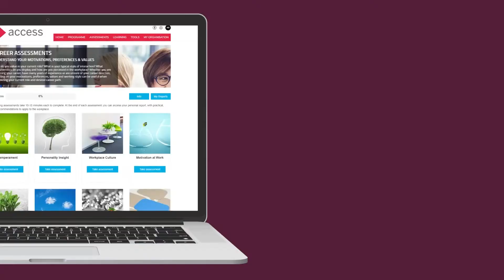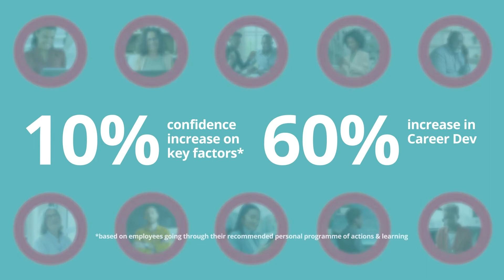Access Employee Development FY23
Empower your organisation with Access Career Development. Help your employees reach their career goals and drive your business forward.